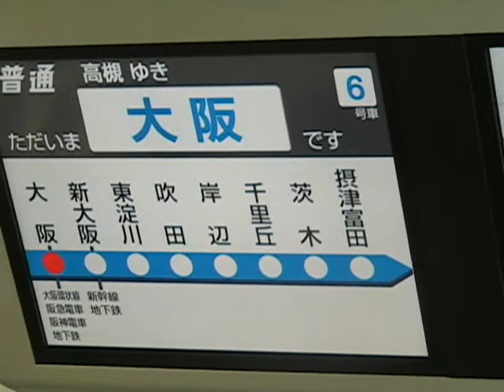ＪＲ321系車内 JR West 321 series EMU inside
ＪＲ東日本のトレインチャンネルにあたるものが通路上の大きなディスプレイ　Information channel display